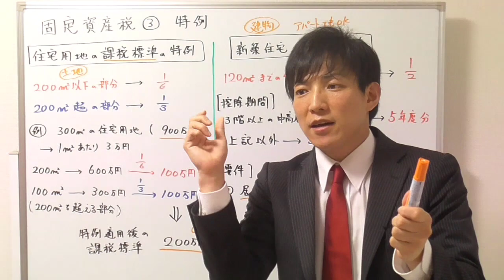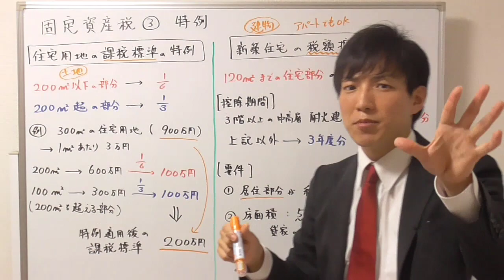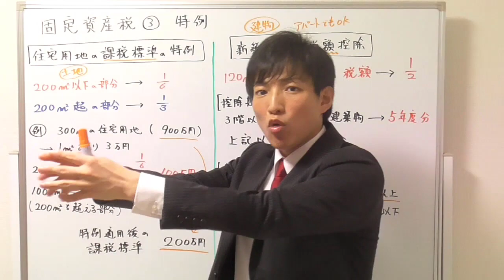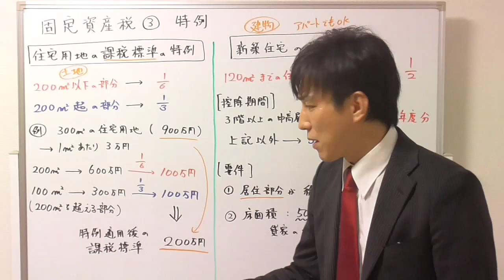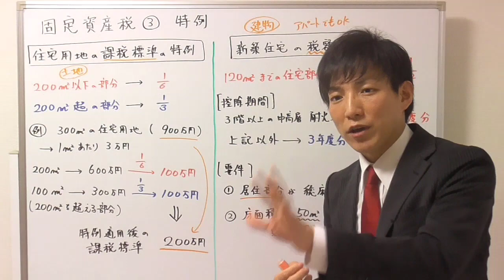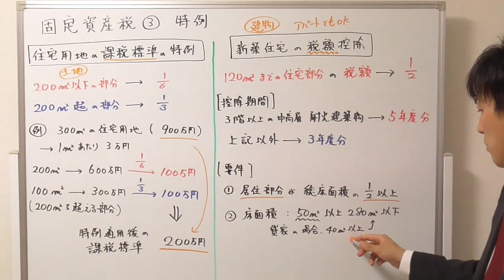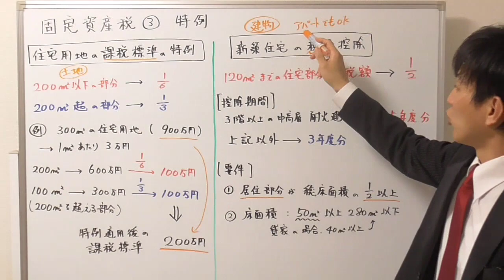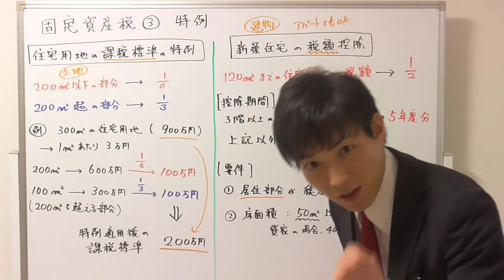【宅建：税その他】固定資産税３：住宅用地の課税標準の特例・新築住宅の税額控除基本事項【宅建通信レトス】